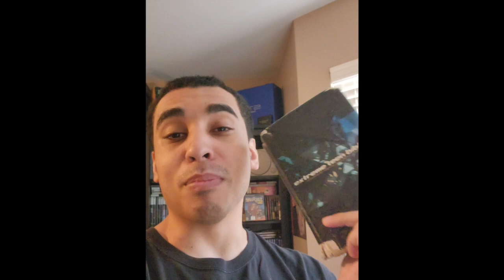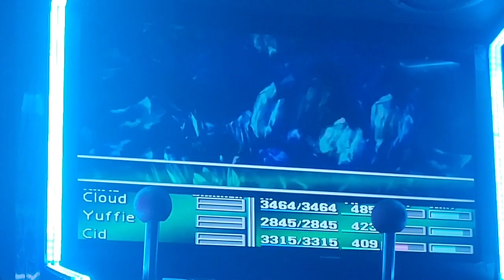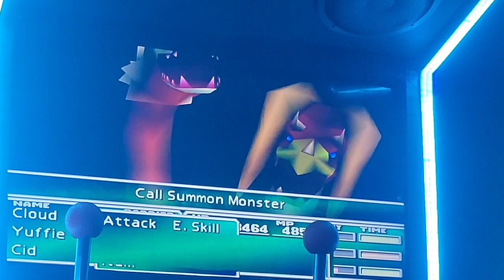Concert Resume: #90 Dragon Force @ The Reverb in Reading, PA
My most recent outing was a blast in Reading,PA as the Grammy Nominated and Multi-Platinum band Dragon Force came and delivered a fabulous show that words can't express. The band has been said to let the music do the talking and as a witness, I can attest it has some very powerful things to say. The 2 hour drive to this concert was well worth the experience as it was the perfect concert event. Great music, die hard fans, and a sense of camaraderie amongst everyone in attendance. Dragon Force is exceptional with their fans as it seemed like everyone I spoke to knew them or had interaction with them.

Supporting their 2019 release "Extreme Power Metal" Dragon Force brought along Seven Spires, Visions of Atlantis, and Firewind to create a concert truly unique show with music everyone could enjoy. Saying they killed is a understatement, as I walked and talked with fans alike about the band and saw their performance, you could feel the positive energyabout the place. Watch and see why I gave this show a 10 out of 10. Without question this is a band that you must see!
Special thank you to Dragon Force's management for partnering with me on this even coverage.

Connect with Dragon Force

Ninja's Social

Video Layout:
0:00-Intro
2:30-Getting into Dragon Force
3:50-Filming for show review (show prep-getting to the show)
9:15-Making it to the show & seeing the fans
11:46-Talking with the fans
17:25- Getting Inside
19:33-Openers/Seven Spires
20:17-Visions of Atlantis
21:14-Firewind
22:15-DRAGONFORCE (Getting to my spot)
25:00-DF's performance (For the Gamers)
26:15-Older chick starts a mosh
27:27-Herman Li vs Hecklers
29:30-DF's perfect mixing
31:00-Marc/fan/tech shred on stage
31:40- The kid gets the pick!
34:00-DR is a treat to see
35:00-After the show (Seeing Gus G and talking with the bands)
36:17-Meeting Sam Totman!
39:05-Clémentine Delauney and me chat
40:20-Passing by Herman Li
42:00-DF gets a 10 out of 10
43:29-Seven Spires set
43:52-VOA set
44:21-Fire Wind set
46:20-Ninja oUT
44:50-Dragon Force set
46:46-Fans before DR
48:42-After the Show
49:30-Seven Spires
50:30-VOA
51:14-FireWind
52:44-Dragonforce

All pictures, music, and videos belong to their respected owners.
All persons featured and interviewed have given consent to their likeness and image to be shown and heard for this video and any recording use that follows after. Enjoy.